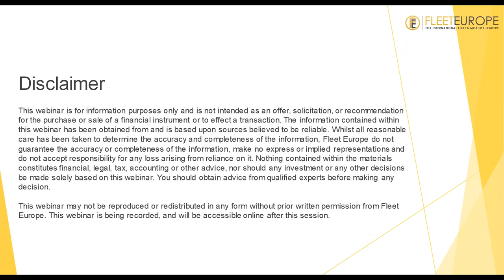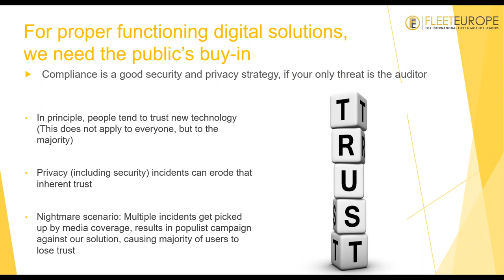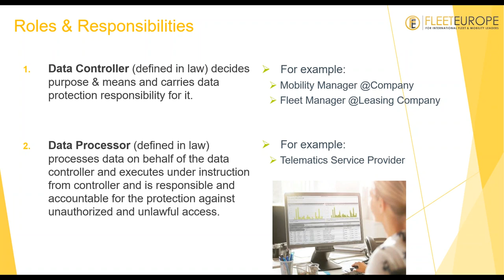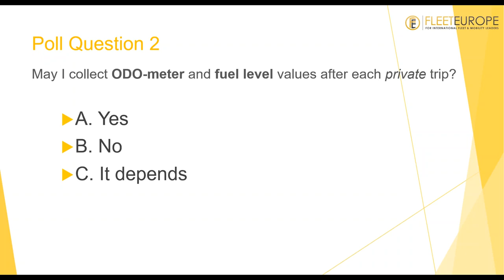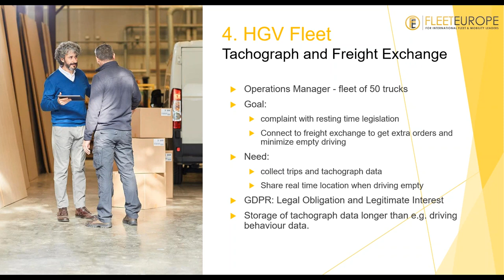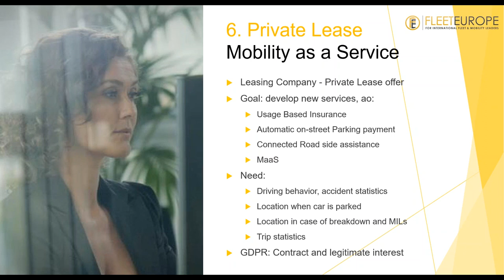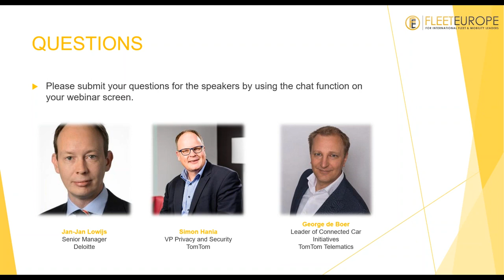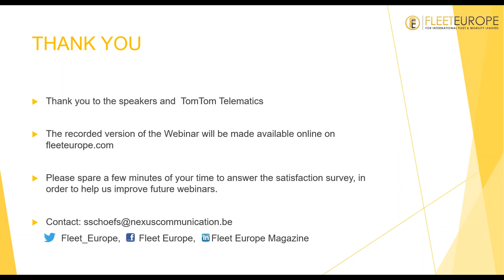What does GDPR mean for fleet and mobility managers?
GDPR came into force in May 2018 but many questions remain. Find out what those four letters mean for fleet and mobility managers in this Fleet Europe webinar with expert speaker Jan-Jan Lowijs, Senior Manager, Deloitte, Simon Hania, VP Privacy and Security, TomTom and George de Boer, Leader of Connected Car Initiatives, TomTom Telematics.